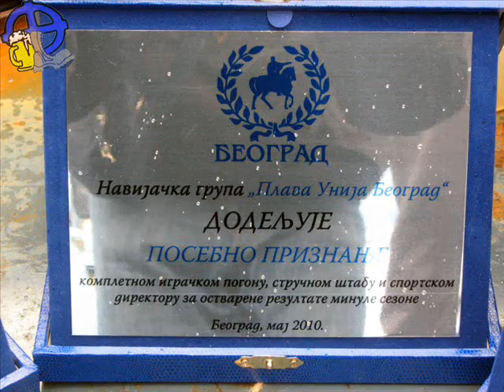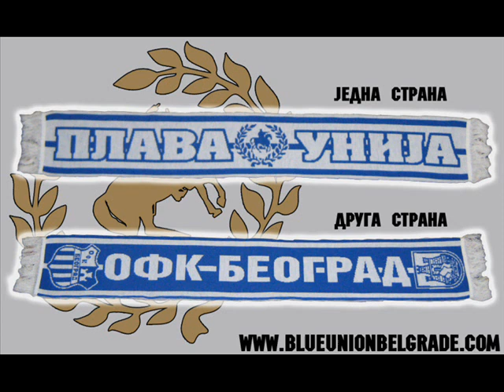ПЛАВА УНИЈА 1994 - Пресек пролећне полусезоне 2009/2010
Пролеће 2010